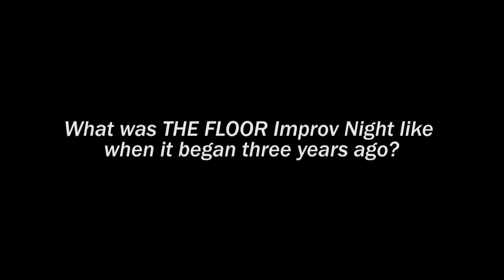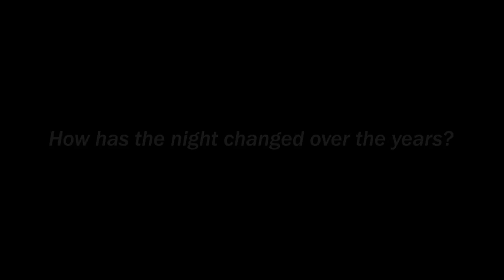The Floor Improv Night # 40 - Three Year Anniversary